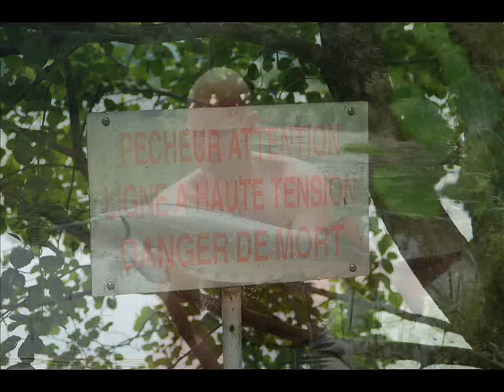karper in frankrijk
Frankrijk 2007 Jonchery